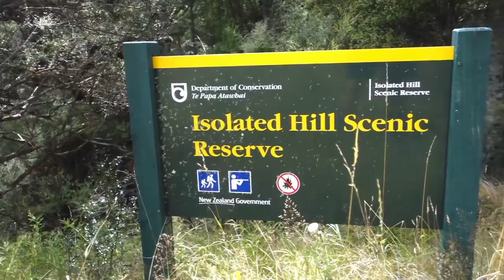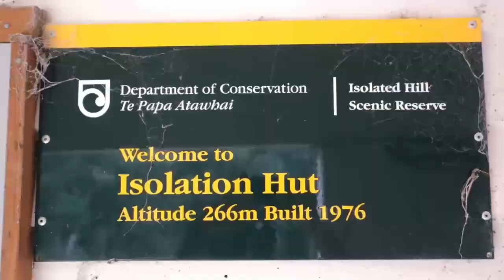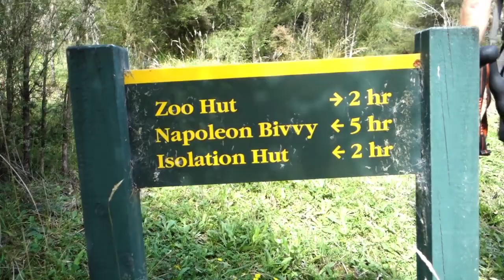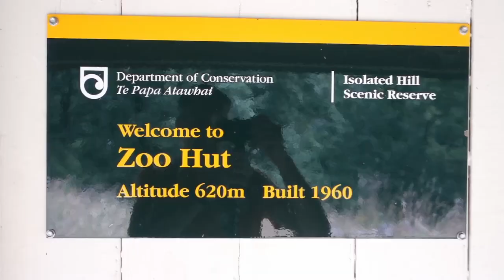The Sawcut - Tramp in the Isolated Hill Scenic Reserve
Sam and Kev head to the Kaikoura coast on the South Island of New Zealand for a tramp in the Isolated Hill Scenic Reserve.

Traditionally access to this scenic reserve has predominantly been via the Waima River through the Blue Mountain Station. However, following the Kaikoura earthquake in November 2016 access to the reserve was temporarily closed. Sam and Kev recommend that until this access through Blue Mountain Station is considered safe to utilise again by DOC that it may be best to put this tramp on hold. For alternative access routes refer to the DOC website for up-to-date information

Sam and Kev visited three of the five huts located in the reserve in addition to the awe-inspiring  geologic feature that is Sawcut Gorge.

Isolation Hut is probably the best known and located closest to Sawcut Gorge. Brian Boru Bivvy was Sam and Kev's favourite hut, located at the confluence of several arms of Brian Boru Stream and is surrounded by steep limestone cliffs, It appears to be mainly frequented by goat cullers with a number of entries in the hut book recording culls in excess of 100 goats. Zoo Hut is located about two and a half hours further along from Brian Boru Bivvy and requires tramping through a narrow strip of DOC land before it terminates at Zoo Hut (it's a little hard to tell but Zoo Hut, although being a DOC hut may well be located upon private land), requiring a tramper to retrace their steps back to Brian Boru Bivvy.

Introduction 00:00 - 01:22
Isolation Hut 01:23 - 03:24
Brian Boru Bivvy 03:25 - 05:04
Zoo Hut 05:05 - 06:42
Sawcut Gorge 06:43 - 08:52
Map 08:53 - 09:03

Composer: Whitesand (Martynas Lau)
Year: 2021
Title: Under The Sky